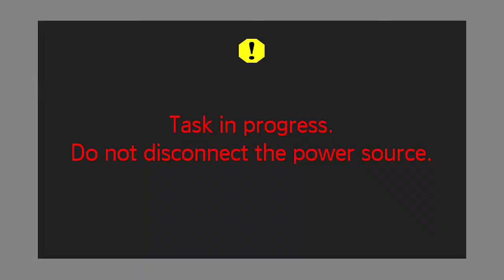2019 08 25 PM Marlene Steyn - The God who seeks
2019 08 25 PM Marlene  Steyn - The God who seeks